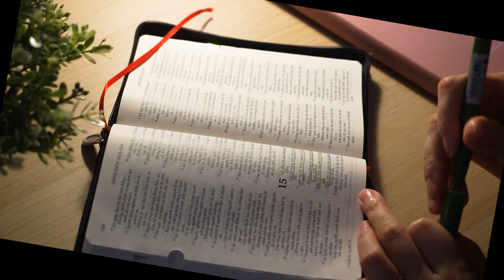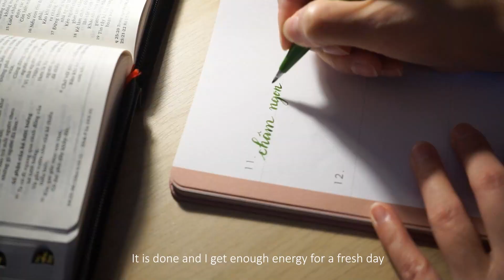My simple and realistic morning routine